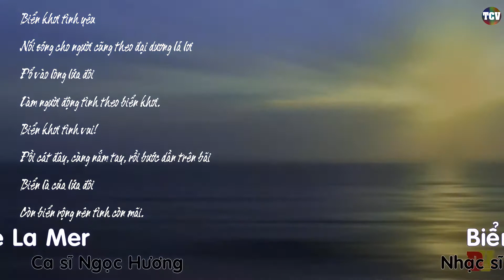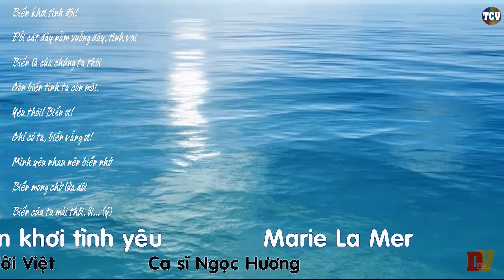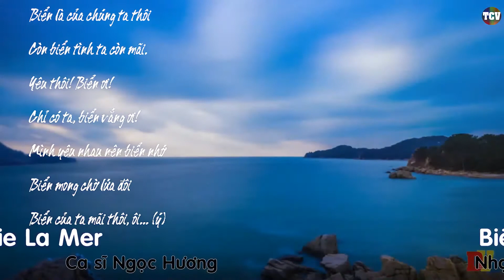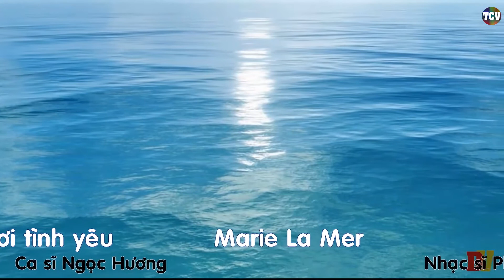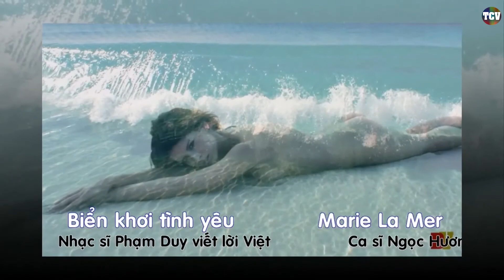Biển Khơi Tình Yêu, Marie La Mer, Lời Việt Phạm Duy ,Ca sĩ Ngọc Hương, TB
Biển Khơi Tình Yêu
(Marie La Mer)
Lời Việt Phạm Duy
Ca sĩ Ngọc Hương
Nổi sóng cho người cũng theo đại dương lả lơi
Ðổ vào lòng lứa đôi
Làm người động tình theo biển khơi.

Biển khơi tình vui!
Ðồi cát đây, cùng nắm tay, rồi bước dần trên bãi
Biển là của lứa đôi
Còn biển rộng nên tình còn mãi.

Biển yêu nhiều lắm, mến thương vô vàn
Người yêu còn đó, biển là mộng mơ
Làn sóng đi vào cát êm mầu trắng
Thấy chăng? Biển khơi tình đôi!

Ðồi cát đây nằm xuống đây, đừng hôn vào tay
Mà là vào mắt môi
Vào lòng người ngọt thơm mùi muối
Biển yêu người đó, biết bao cho vừa
Cùng người yêu rạng rỡ nhìn trời biển xa
Gửi ái ân về cõi mây nào đó, rất mơ.

Biển khơi tình đôi!
Ðồi cát đây nằm xuống đây, tình vui
Biển là của chúng ta thôi
Còn biển tình ta còn mãi.

Yêu thôi! Biển ơi!
Chỉ có ta, biển vắng ơi!
Mình yêu nhau nên biển nhớ
Biển mong chờ lứa đôi
Biển của ta mãi thôi, ôi... (ý)